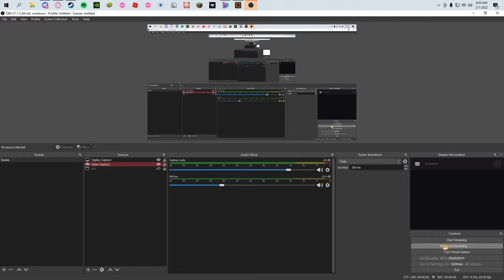Tetris | It's whatever ig